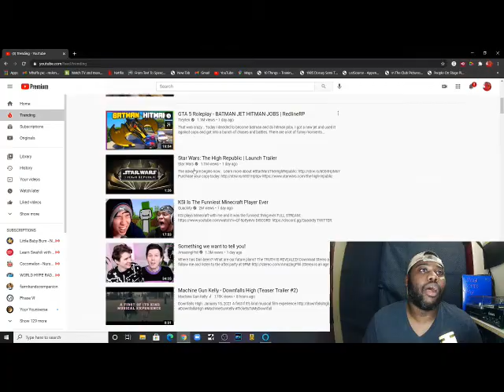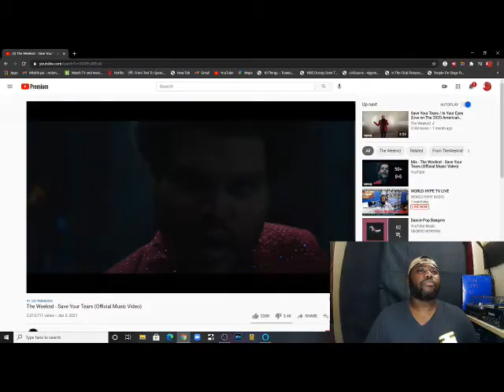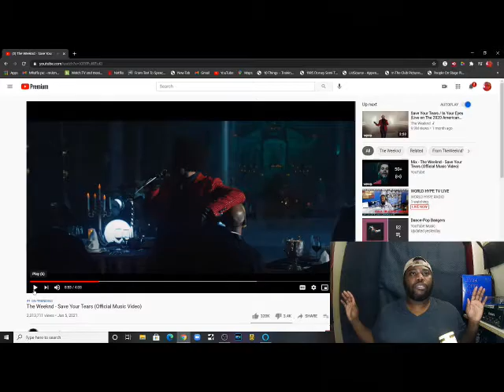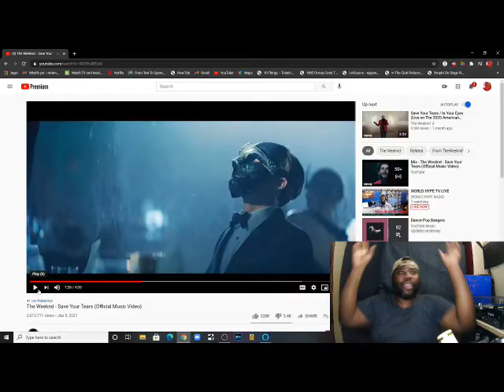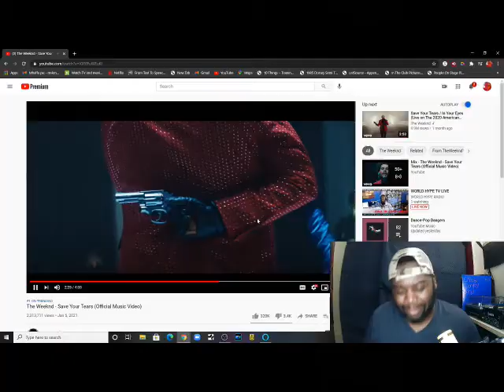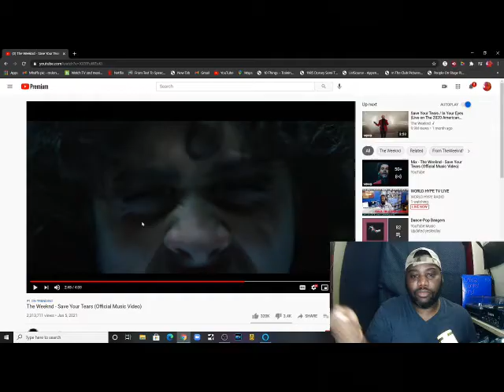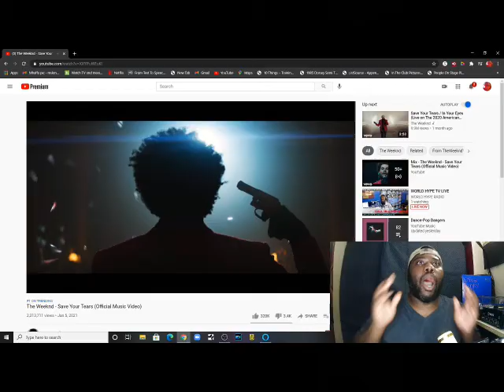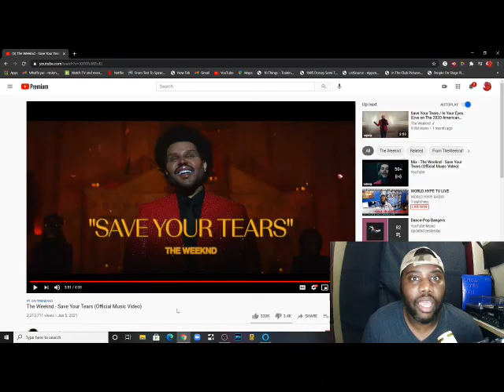REACTION VIDEO!! The Weeknd - Save Your Tears (Official REACTION VIDEO)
We exploring this video inside and out. You want to see this.

Song
Save Your Tears
Artist
The Weeknd
UMG (on behalf of Universal Republic Records); LatinAutor - Warner Chappell, UMPG Publishing, ASCAP, PEDL, UMPI, Warner Chappell, Kobalt Music Publishing, LatinAutor, UNIAO BRASILEIRA DE EDITORAS DE MUSICA - UBEM, LatinAutorPerf, LatinAutor - UMPG, AMRA, SOLAR Music Rights Management, and 8 Music Rights Societies